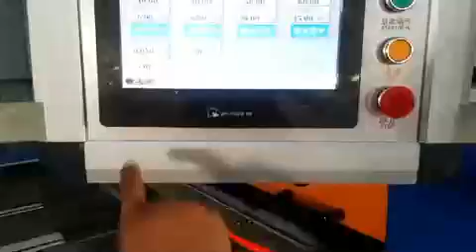Cortadora de papel para hoja de A4